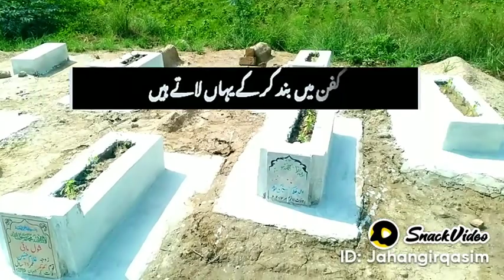tumhara Sara shehar to ek ek kar kar Yahan a raha hai 😢 Emotional WhatsApp status sad Urdu